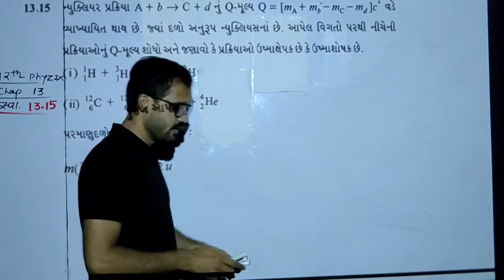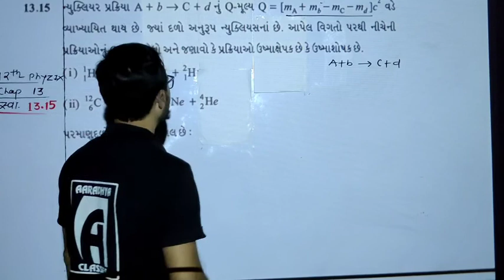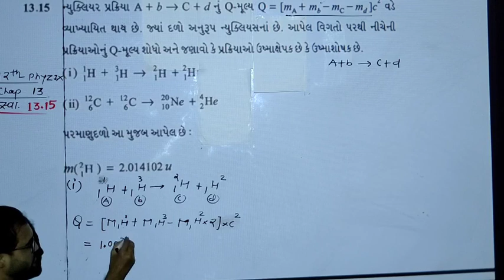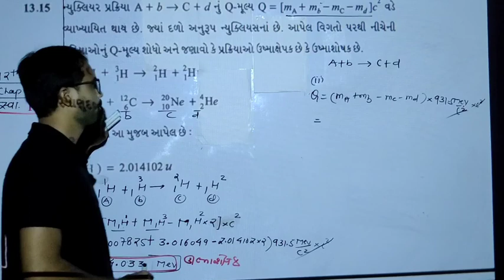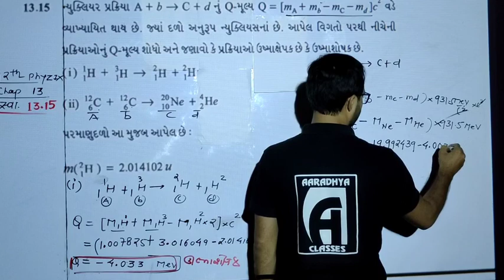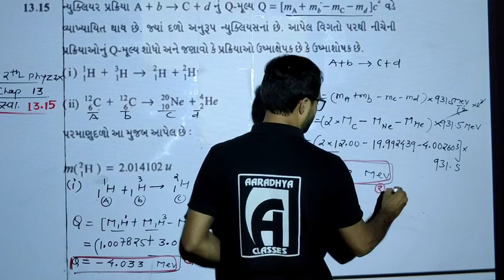EXERCISE 13.15 CLASS 12 PHYSICS CHAPTER 13 BY SOHAM SIR AARADHYA CLASSES GUJARATI MEDIUM